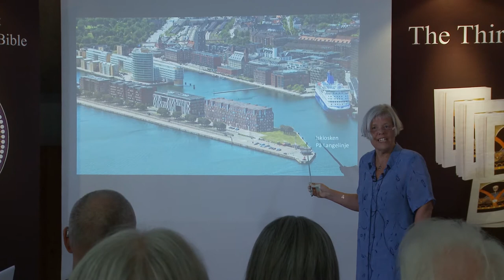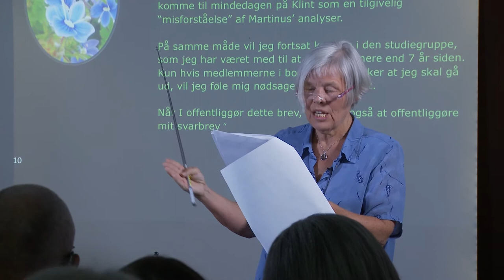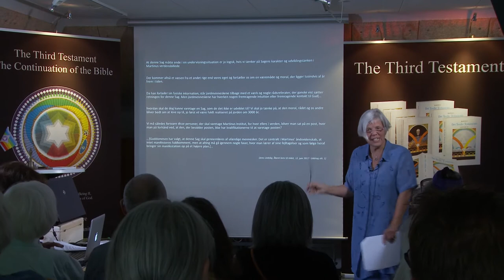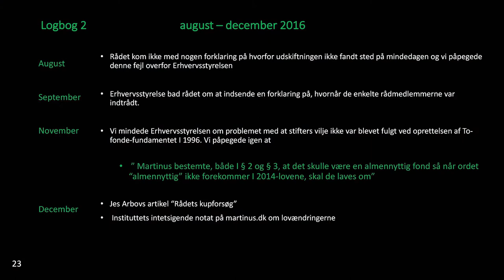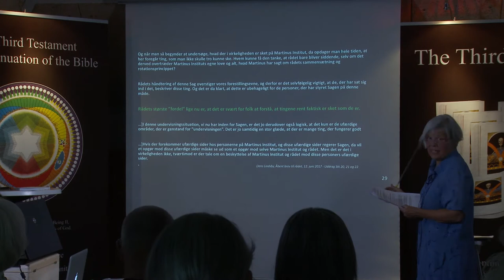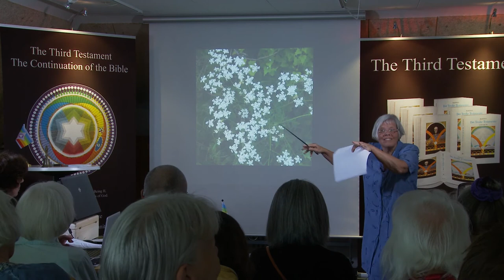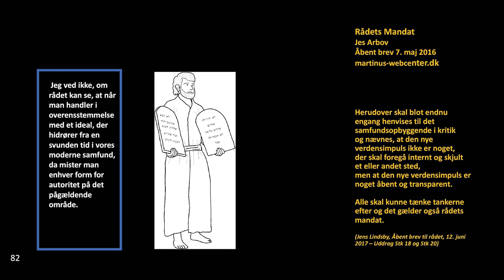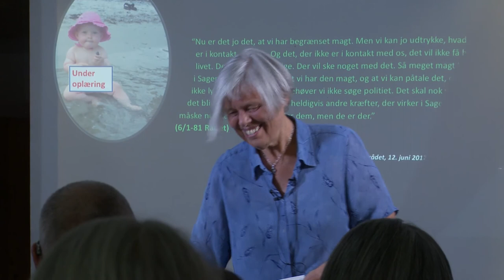Martinus - tilbage til 1982-lovene - del 2 af 2 - juni 2017.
En åndsvidenskabelig analyse af rådets håndtering af Martinus' love fra 1982.